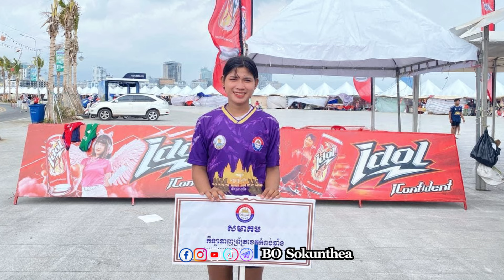លើកនេះបាត់ដំបងជោគជ័យធំ បានមេដាយ ៦ គ្រឿងយកទៅផ្ទះវិញ